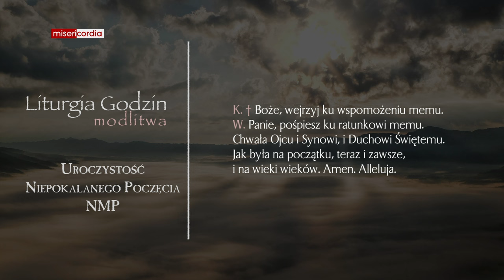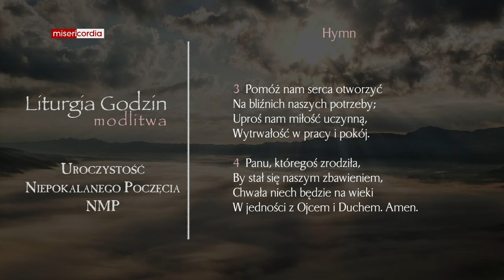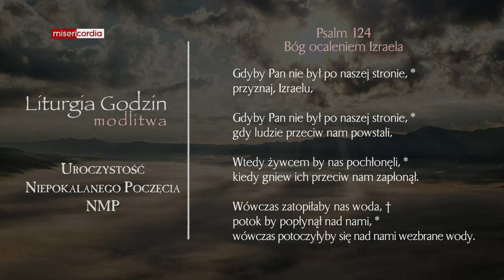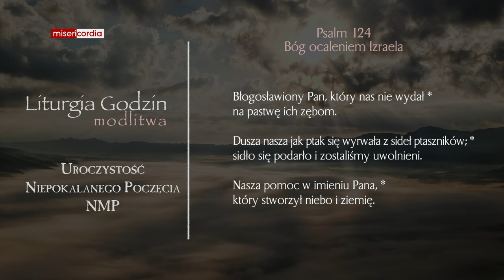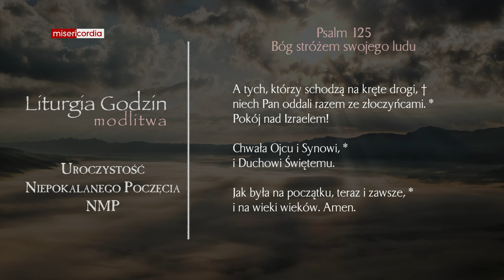Liturgia Godzin | Modlitwa Południowa | Uroczystość Niepokalanego Poczęcia NMP